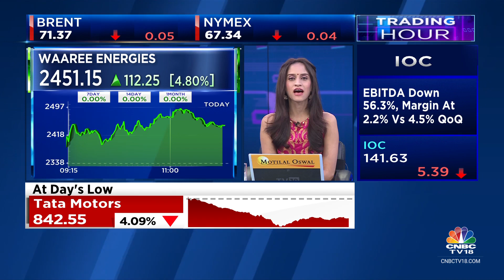Federal Bank Q2: Asset Quality Stable, PAT Up 10.8%; Nomura, Citi, UBS Bullish On The Stock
2QWithCNBCTV18 | Federal Bank surges after reporting good Q2 numbers. Brokerages remain bullish.

n18oc_business